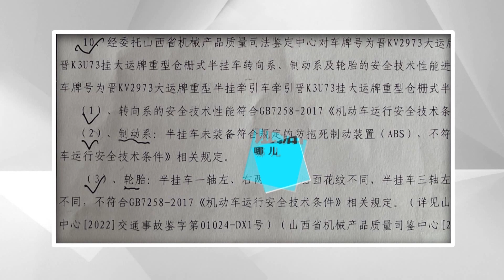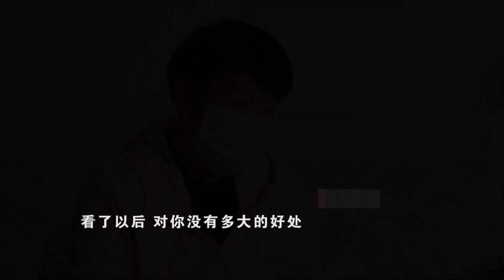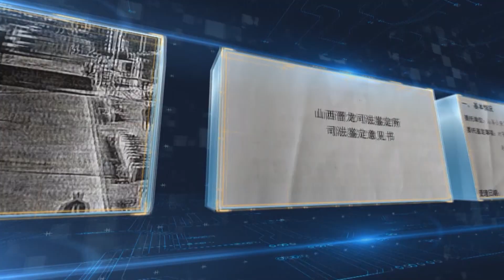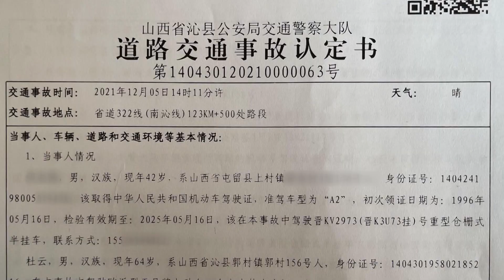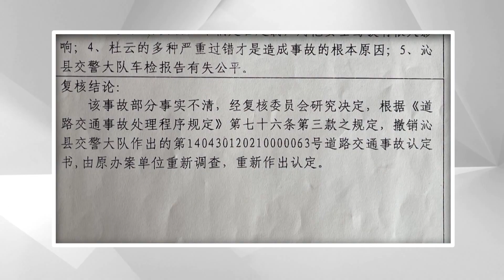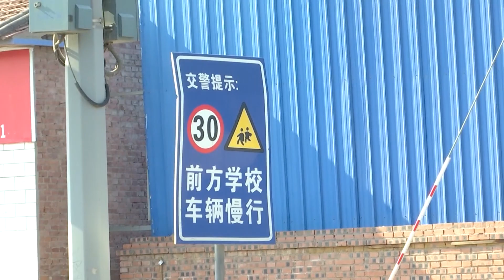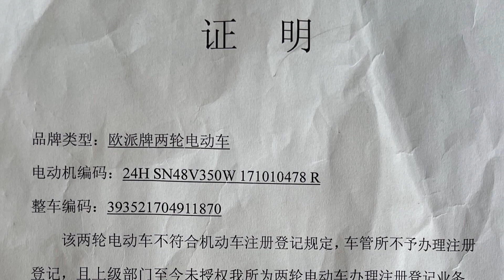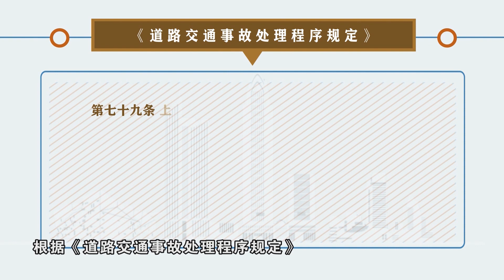【法在身邊】命隕貨車 責任認定「暗藏玄機」丨男子被軋死，事故認定卻讓家人心生疑問